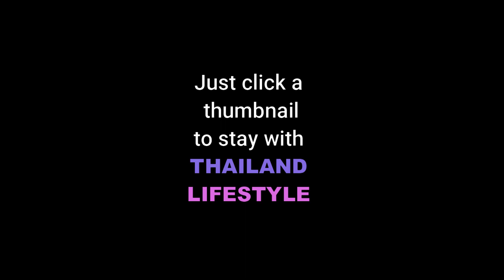The Thailand Lifestyle story. Behind the scenes. Thailand Lifestyle who we are.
EVERYDAY LIFE IN BANGKOK Thailand vlog. The story about Thai lady foreign man relationship. Thailand Lifestyle vlog shows who we are. Look behind the scenes and see who we are. Get to know a real life age gap relationship story and why we started YouTube. Nanns real everyday life in Thailand and a bit of our story.  Real life in Thailand vlog A day in Thai life, what my life looks like living in Bangkok. This is THAILAND LIFESTYLE vlog about EVERY DAY LIFE in Bangkok, an everyday life in Thailand vlog.
00:00 intro
00:17 Odin, why did you start YouTube?
02:13 Odin, why did you name the channel Thailand Lifestyle?
02:50 Nann, why did you make your first video?
06:00 The story about our relationship
09:55 language barrier
11:38 outro

Our Channel history in numbers:
I uploaded my first YouTube video on October 06, 2020.
December 28 we uploaded the 40th video.
February 12, 2021 we passed 75 subscribers with 60 videos and 5000 views.
March 04 we had 70 video uploads and passed 1000 subscribers with more than 45.000 views.

... dreaming and hitting the record button on the camera .